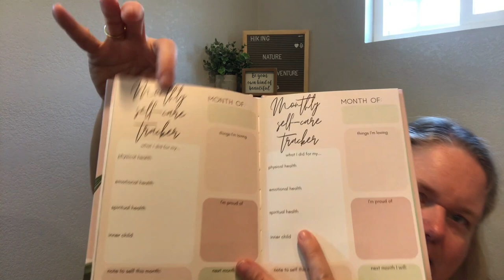Therabox Unboxing May 2020